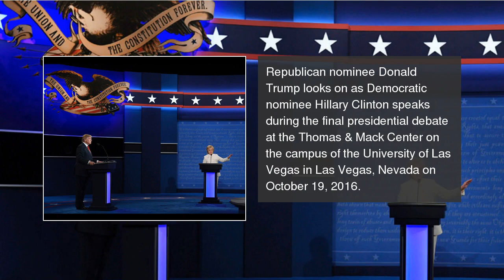US Elections 2016 in pictures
The top photos following the campaign journey of Hillary Clinton and Donald Trump in the US Elections 2016 US Elections 2016 in pictures